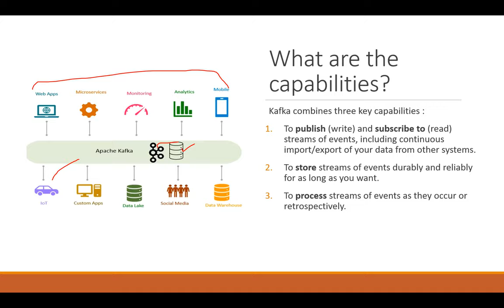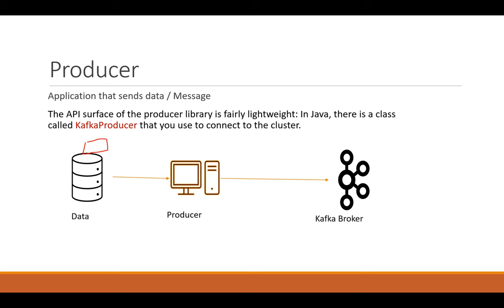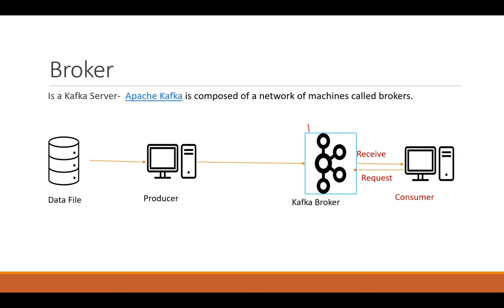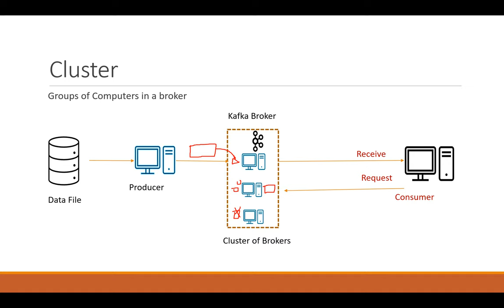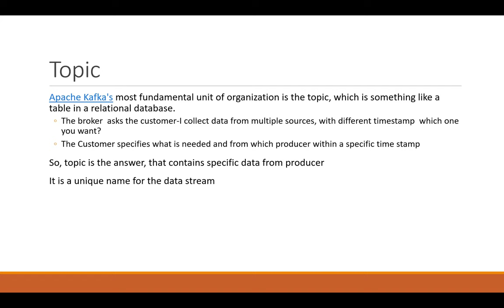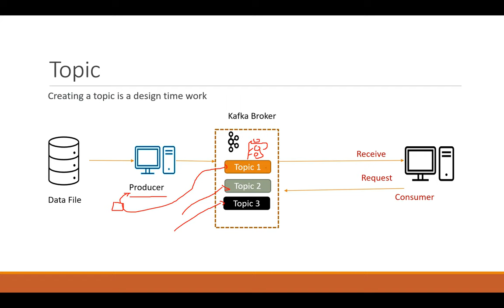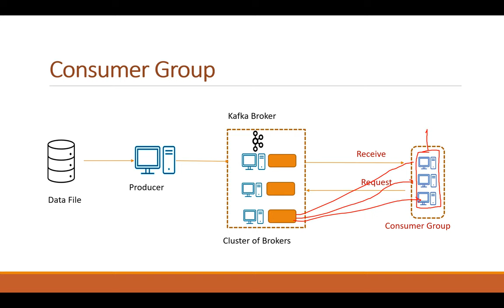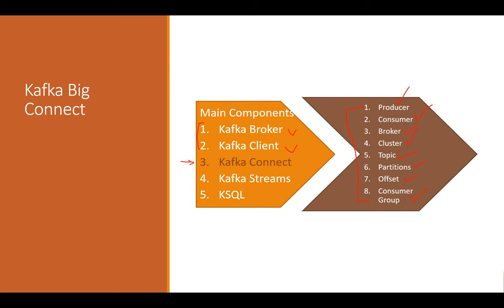Part 2 Kafka Event Streaming in Amharic Language – Client and Broker